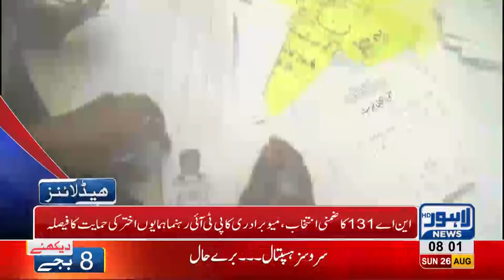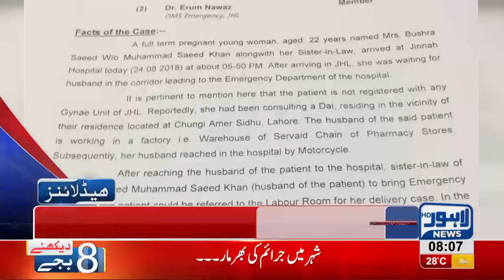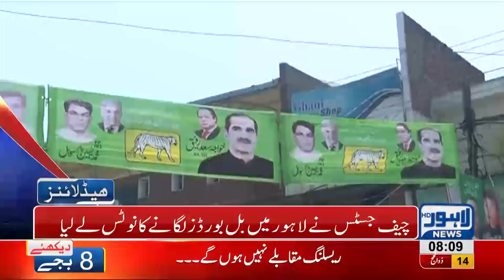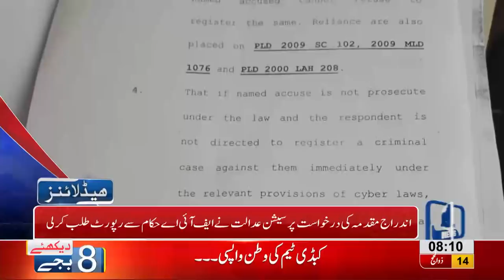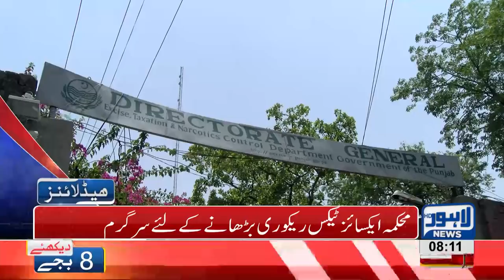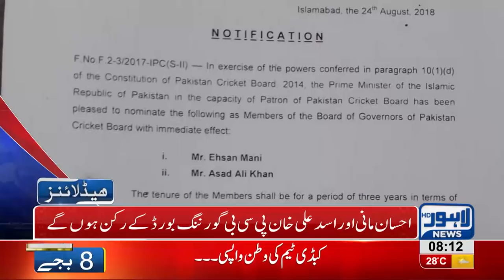08 AM Headlines Lahore News HD - 26 August 2018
Watch 8 am headlines: Punjab's cabinet to be decided soon - Chaudhry Sarwar to take oath as Governor Punjab on 29th August - Sheikh Rasheed orders renovation at Lahore Railway Station - 17 robberies in a day - Seven year old child raped in Shahdra town - City's sewerage in poor condition - A roof of house falls in Yohanabad, 2 died - An old man died at Mao Hospital due to absence of doctors - Dollar prices rise - PCB Sees some new changes - Hajj pilgrims to start returning home from tomorrow - Ring of Pakistan cancels all wrestling matches in Pakistan - Lollywood films did record business at box office this eid and much more.